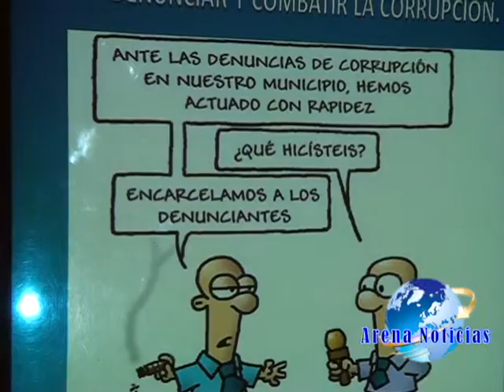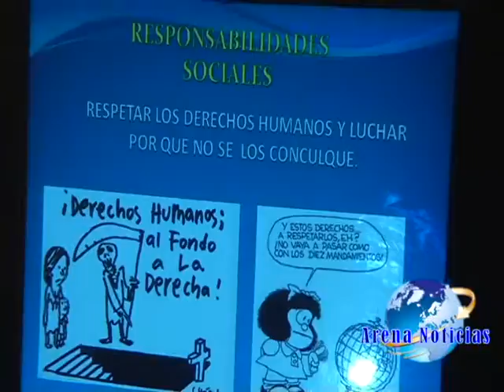CHARLAS UTAMCH1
Egresados de la universidad técnica de Machala dictan charlas en diferentes barrios y ciudadelas de nuestro cantón.